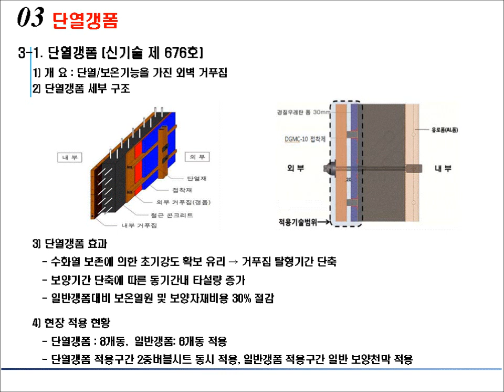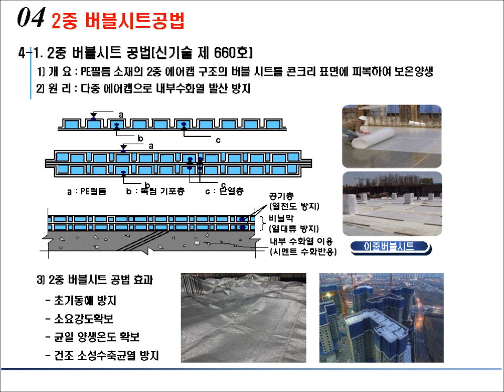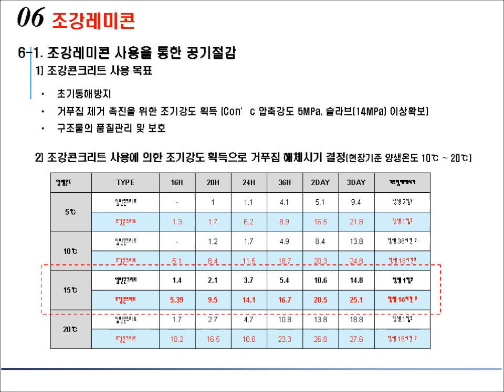철근 콘크리트공사 | 단열갱폼+2중버블시트-철콘. 한중콘크리트.공기단축.신기술.신공법.골조공사.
1. R.C공사 공기단축 시공사례  :  단열갱폼 + 2중 버블시트 + 조강
콘크리트 시공 적용사례 자료

2. 노트북 등  큰화면으로 시청하길 권장합니다